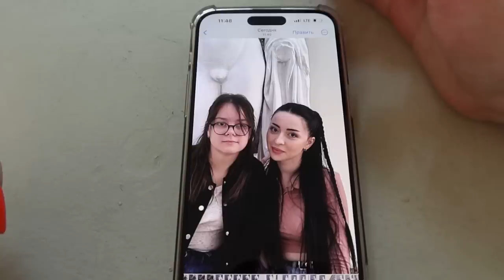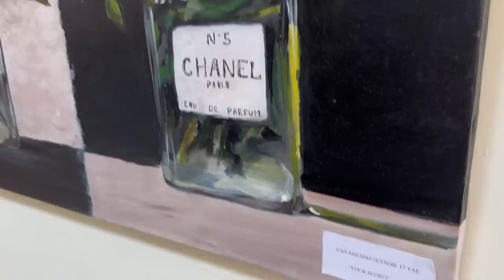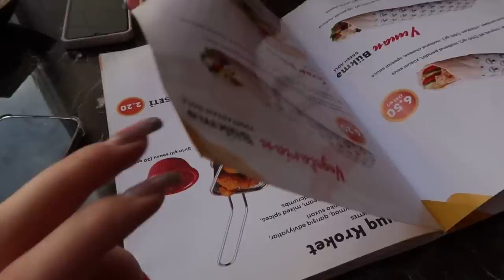ВЫСТАВКА МОЛОДЫХ ХУДОЖНИКОВ 🌸 Vlog Ayka Emilly